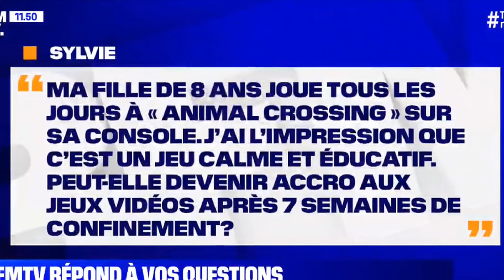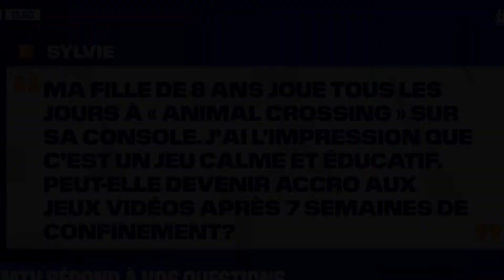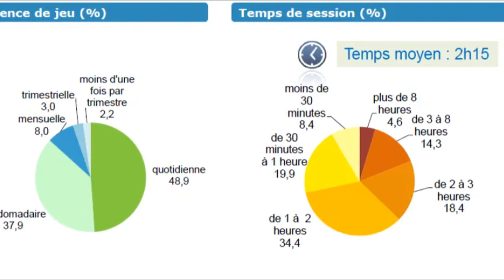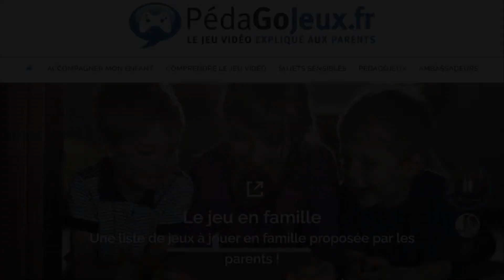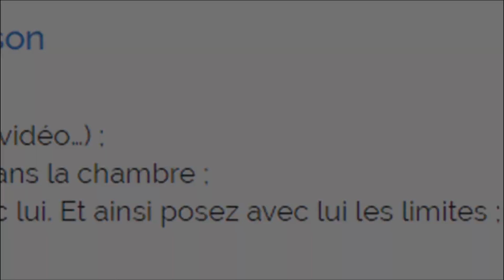GESTION DU TEMPS DE JEU : COMMENT LE METTRE EN PLACE AVEC VOS ENFANTS ???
Apprendre avec les jeux vidéo c'est possible ! Bonjour à toutes et à tous !

Aujourd'hui nous allons parler d'un sujet très épineux : la gestion du temps de jeu. De plus en plus "d'experts" se présentent sur les plateaux TV (comme récemment chez BFMTV) pour démonter les jeux vidéo en précisant que ceux-ci sont plus que nuisibles aux enfants et qu'en jouant nous finissons forcément "additcs".

Bien évidemment, le fond du problème n'est pas là. J'ai donc décidé de travailler le sujet pour apporter quelques éclaircissement en me basant sur mon expérience personnelle de joueur et de prof ... Mais aussi en m'appuyant sur quelques recherches internet.

Alors le jeu vidéo rend-il vraiment dépendant ? Comment gérer le temps de jeu des enfants ? Quand faut-il s'inquiéter ? Voici mes éléments de réponse 😉

A bientôt !